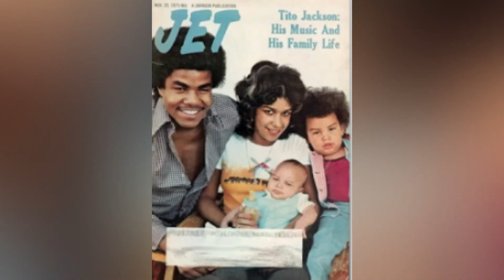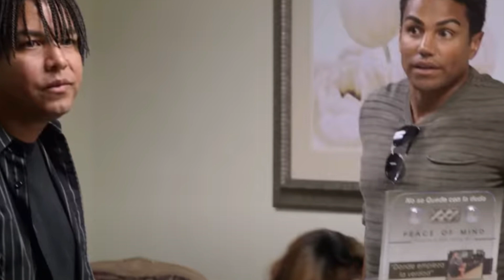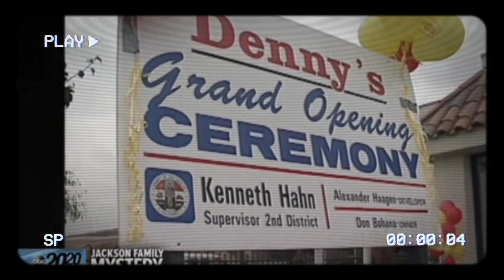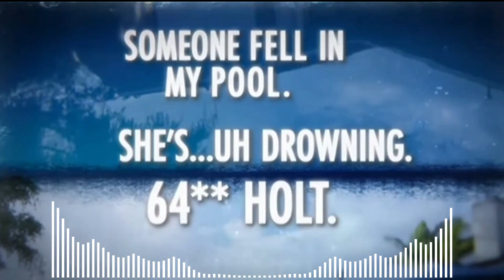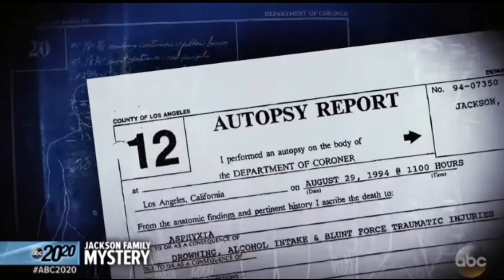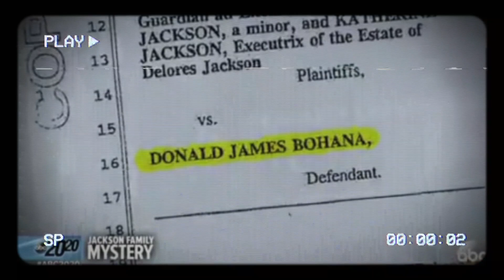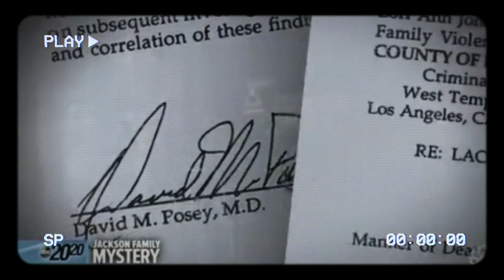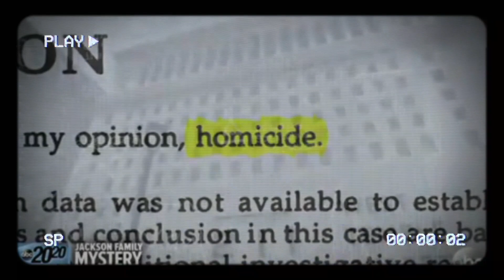Accidental Drowning or Murder-The Suspicious Death of Dee Dee Jackson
On the night of August 26, 1994, Dee Dee Jackson died at the home of her boyfriend, successful LA businessman Don Bohana. During a night of drinking by the pool, things took a turn for the worse when Dee Dee drowned in the pool. Don Bohana called 911, but during the call he was seemingly so drunk that he gave the dispatcher the wrong address. When paramedics arrived, Dee Dee was found unresponsive and upon arrival to the hospital, she was pronounced dead.
But what really happened to Dee Dee? Family and friends speculated that something was not right with Don's story about the events that occurred leading to her death, the most profound argument being: Dee Dee could not swim and was terrified of water! Join me in this video, as we take a look at the events surrounding the suspicious death of Dee Dee Jackson.